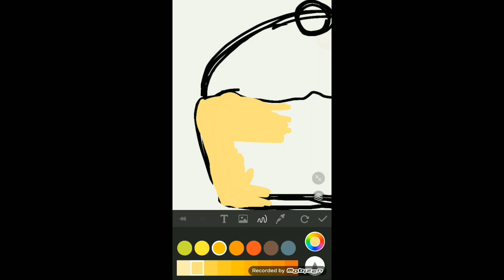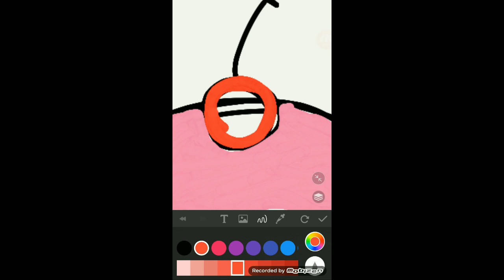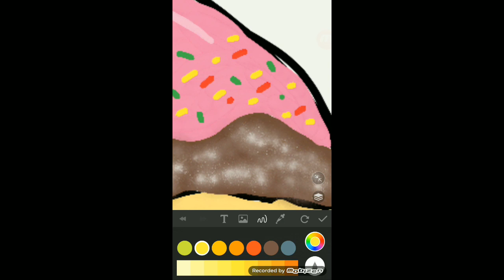คัพเค้ก